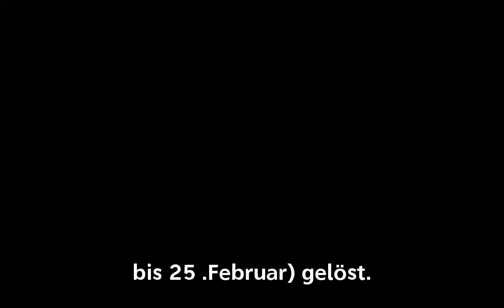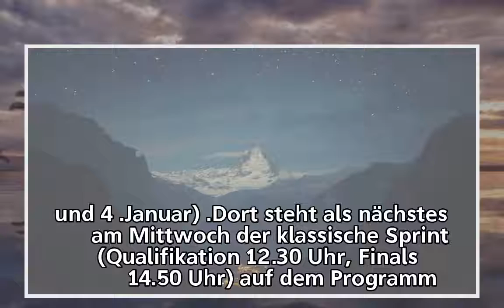Bei der Tour de Ski | Steffi Böhler knackt Olympia-Norm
Bei der Tour de Ski
           Steffi Böhler knackt Olympia-Norm